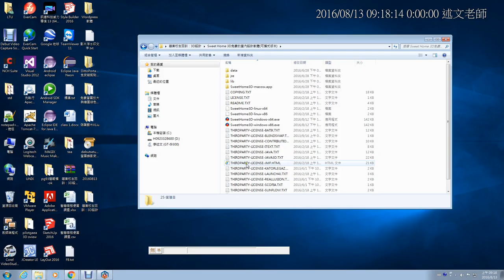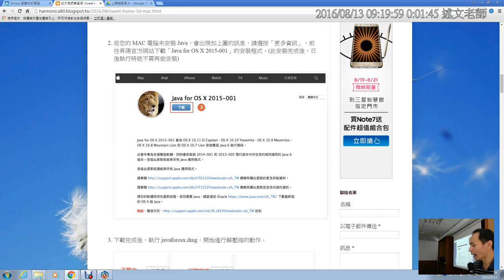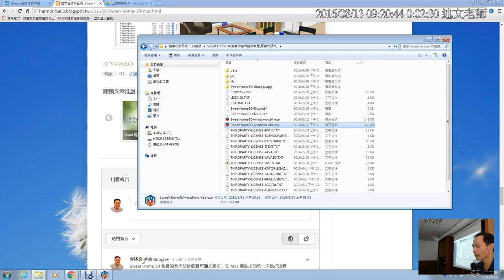02：在 Windows 與 MAC 上執行Sweet Home 3D